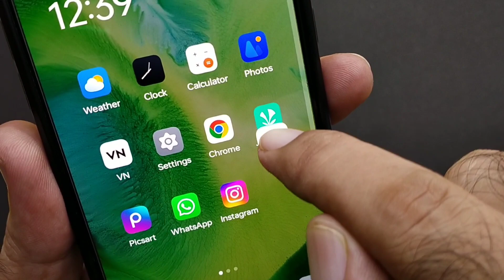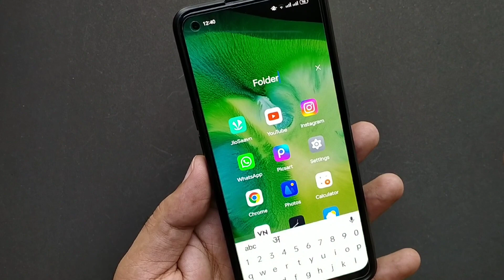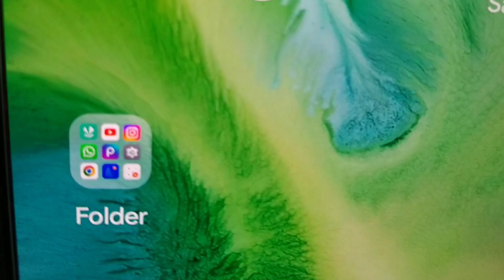Mobile phone mein apps ka folder 📂 kaise banaye | How to make apps folder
in this video. namaste doston is video mein main nahin bataya hai ki aap mobile phone mein apps ka folder kaise banaa sakte hain agar aapke mobile phone mein jyada apps hai vah aapke home page per nahin a paati Hain to unka ek folder banaa Diya jata hai to sari apps ko ek folder mein kaise Rakha jata hai is video mein bataya Gaya hai to video ko pura dekhen